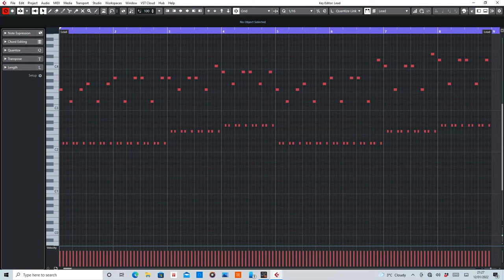Gammer & G Spencer - LS Drive [MIDI] Rearranged by De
MIDI section of LS Drive by Gammer & G-Spencer.

Equipment used:
Cubase Artist 10
Sylenth1